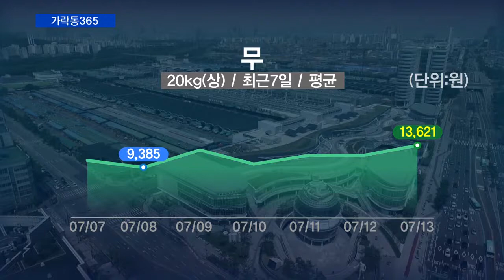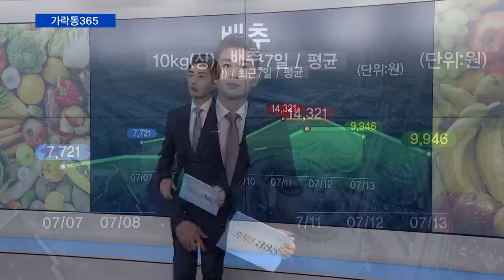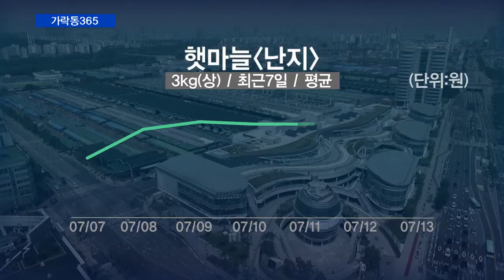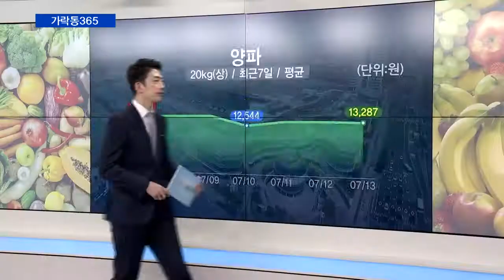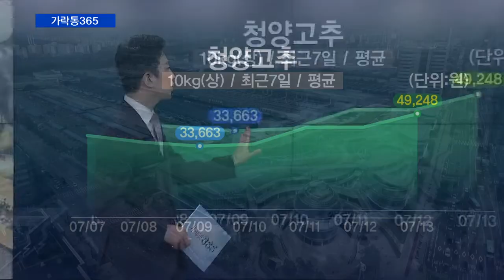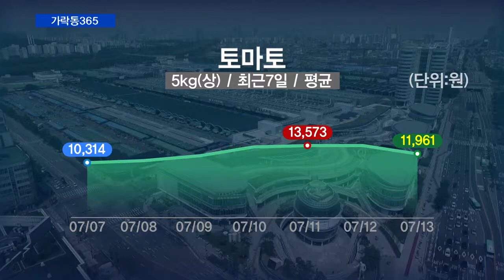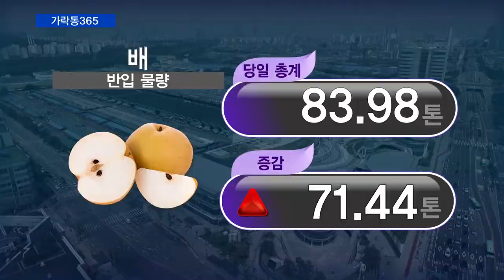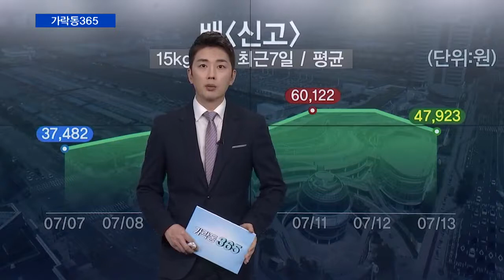[2020년7월14일] 가락동 365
오늘의 주요 품목
- 무, 배추, 부추, 마늘, 양파, 대파, 청양고추, 토마토, 사과, 배